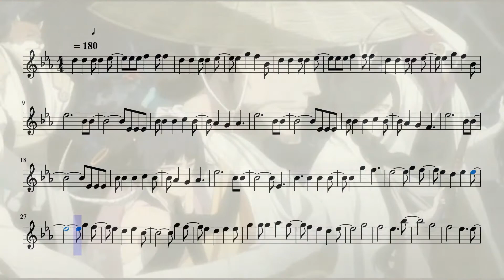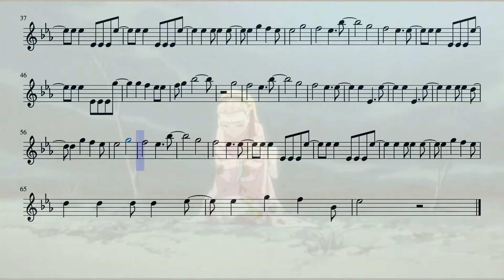Bleach Opening 8 (Flute)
The 8th opening for the anime Bleach on the flute.